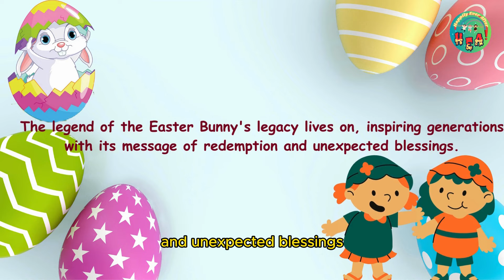EASTER BUNNY | Folk Tales | Short Story For Children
Presenting an Easter Bunny story for children inspired by a European folk tale imbued with magic. "Welcome to our magical world of fun and learning! Join us on HEA- HAPPILY EVER AFTER , where imagination comes to life.
EASTER BUNNY
Once upon a time, in a kingdom ruled by a queen with a penchant for wealth, there dwelled a powerful magician at her court. One day, the magician gave the queen a goose that laid beautiful eggs as a present. The queen liked the eggs but she was greedy and she told her magician that she would like the goose better, if she could lay eggs of gold. So the Magician worked another magic spell and sure enough the goose started laying eggs of gold. The queen was delighted.
Time passes, and the queen's wealth and fame grow. Visitors flock to see the golden goose, marveling at its splendor. The queen knew that someday, someone would try to steal the goose. she kept  the special goose in a golden cage next to his thrown. So whenever visitors came, she would have his magician come and hide the special goose and substitute an ordinary goose in the cage.
Sure enough, one day someone ran off with the goose in the golden cage. The queen was glad she had her magician switch the goose. she sent word for the magician to bring back the goose. But the next day, when the queen looked in the golden cage, all she found was a white rabbit.
The queen opened the cage and had her footman take the rabbit back out to the woods where she belonged. Then she called for his magician. When the magician arrived, the Queen asked about her magic goose. With a hint of nervousness, the magician explained that when visitors came, he had transformed the magic goose into a rabbit, but he didn't have the time to turn her back into a goose yet. Though the white rabbit escaped into the wilderness, leaving no trace behind, a peculiar phenomenon began to unfold across the kingdom. from that day forward, children found colorful eggs hidden all over the kingdom. And some say, that every once in a while someone found a golden one. And so, from that day forth, the legacy of the queen's greed was transformed into a tale of wonder and joy.